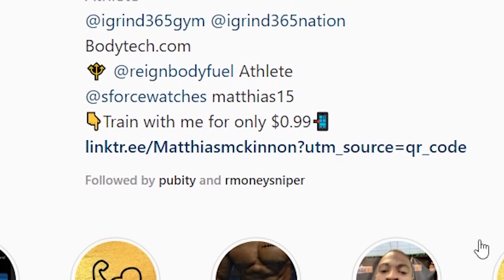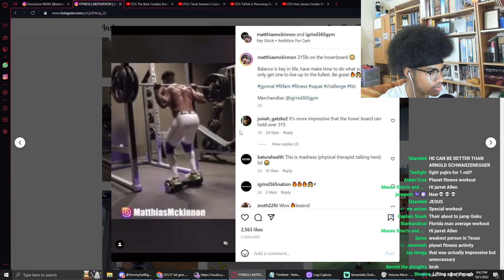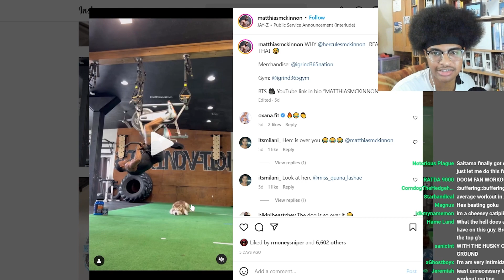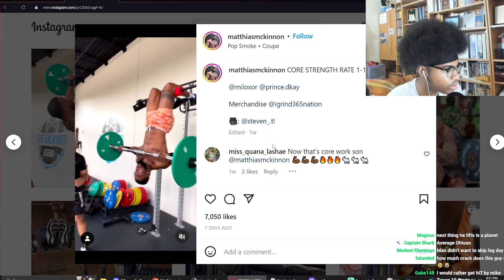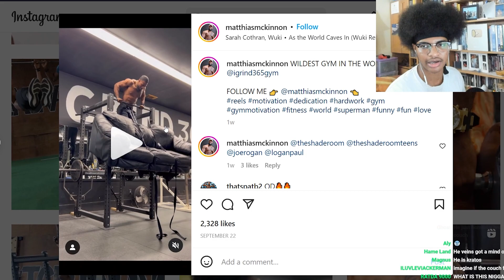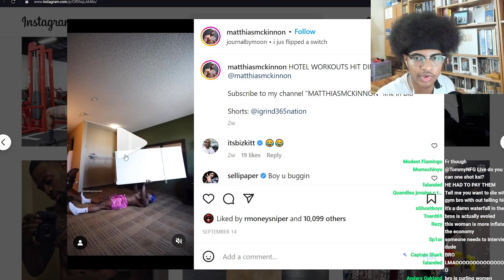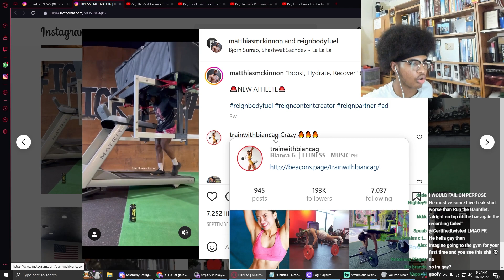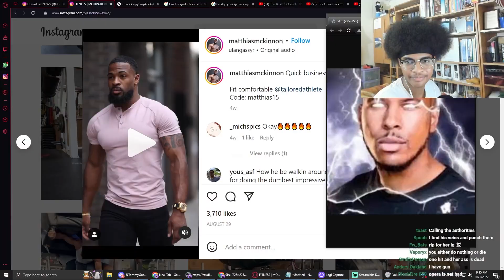The Most WILD Fitness Page EVER